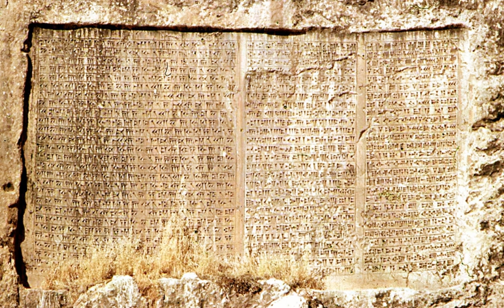Cuneiform | Wikipedia audio article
This is an audio version of the Wikipedia Article:
Cuneiform

- Socrates

SUMMARY
Cuneiform or Sumero-Akkadian cuneiform, one of the earliest systems of writing, was invented by the Sumerians. It is distinguished by its  wedge-shaped marks on clay tablets, made by means of a blunt reed for a stylus. The name cuneiform itself simply means "wedge shaped".Emerging in Sumer in the late fourth millennium BC (the Uruk IV period) to convey the Sumerian language, which was a language isolate, cuneiform writing began as a system of pictograms, stemming from an earlier system of shaped tokens used for accounting. In the third millennium, the pictorial representations became simplified and more abstract as the number of characters in use grew smaller (Hittite cuneiform). The system consists of a combination of logophonetic, consonantal alphabetic and syllabic signs.
The original Sumerian script was adapted for the writing of the Semitic Akkadian (Assyrian/Babylonian), Eblaite and Amorite languages, the language isolates Elamite, Hattic, Hurrian and Urartian, as well as Indo-European languages Hittite and Luwian; it inspired the later Semitic Ugaritic alphabet as well as Old Persian cuneiform. Cuneiform writing was gradually replaced by the Phoenician alphabet during the Neo-Assyrian Empire (911–612 BC). By the second century AD, the script had become extinct, its last traces being found in Assyria and Babylonia, and all knowledge of how to read it was lost until it began to be deciphered in the 19th century.
Between half a million and two million cuneiform tablets are estimated to have been excavated in modern times, of which only approximately 30,000–100,000 have been read or published. The British Museum holds the largest collection (c. 130,000), followed by the Vorderasiatisches Museum Berlin, the Louvre, the Istanbul Archaeology Museums, the National Museum of Iraq, the Yale Babylonian Collection (c. 40,000) and Penn Museum. Most of these have "lain in these collections for a century without being translated, studied or published," as there are only a few hundred qualified cuneiformists in the world.